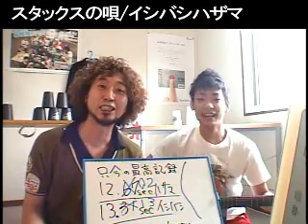スタックスの唄（song of SpeedStacks）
イシバシハザマ作詞・作曲スタックスの唄
高画質版はコチラ
スピードスタックス強化合宿の結果は！？